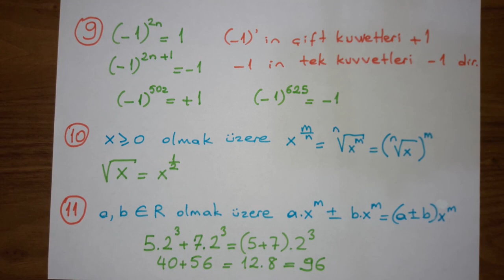12.Sınıf - Matematik - Üstel ve Logaritmik Fonksiyonlar - 2.Bölüm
12.Sınıf - Matematik - Üstel ve Logaritmik Fonksiyonlar - 2.Bölüm